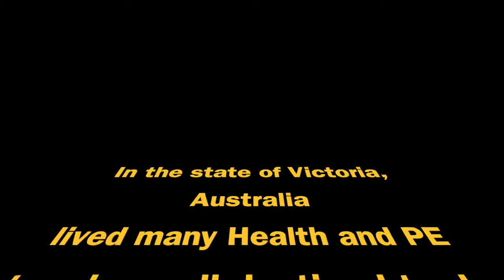'We Are Family' Victoria AUS, HPE Play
Physical Education Teachers continue to PLAY and enjoy life with smiles.

James Will @pejameswill
Aaron French @MrFrenchPhysed
James Downing @downingjm7
Shane Mallia @Shane_Mallia
Steve Clogstoun @acephysed74
Christina Polatajko @cpola17
Andy hair @mrhairphysed
Nick McDermott @NickMcDermott11
Travis Stevenson  @travistevenson1
Tash Engelhardt @tashengelhardt